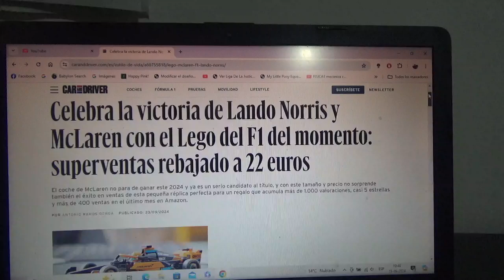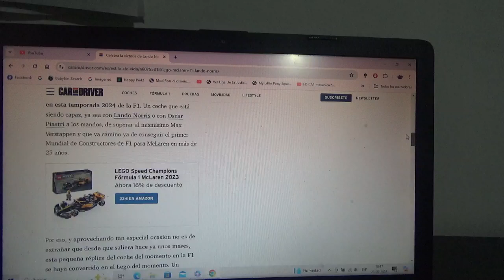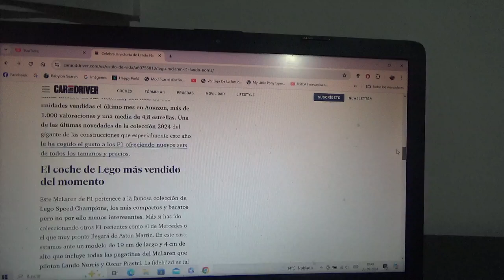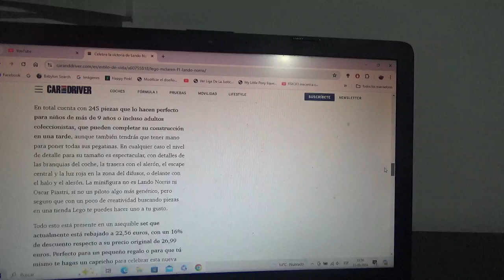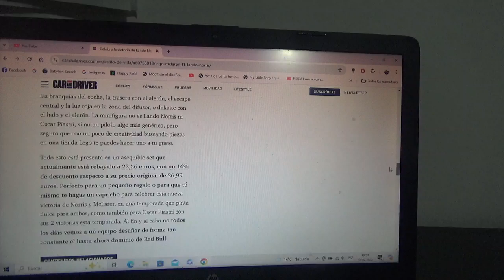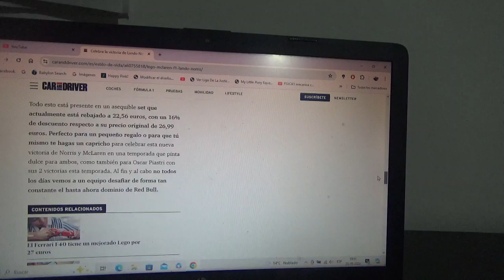Ahora se puede celebrar la victoria de Lando Norris con el F1 Mclaren de LEGO Speed Champions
Como ya sabemos el conjunto naranja papaya podría lograr su 1er campeonato mundial de constructores desde la Temporada 1998 en la F1 en la actual Temporada 2024 y de la mano de Lando Norris su 1er campeonato mundial de pilotos desde 2008 y todo esto se puede celebrar su victoria en el reciente Gran Premio de Singapur con la réplica de su coche de 2023 de la juguetera multinacional danesa LEGO especialista en juguetes de construcción de su gama Speed Champions